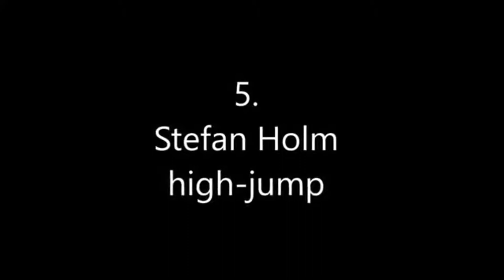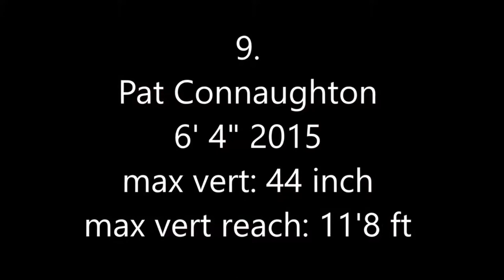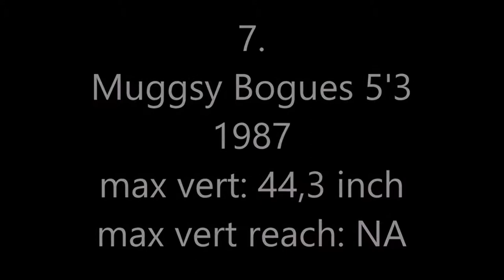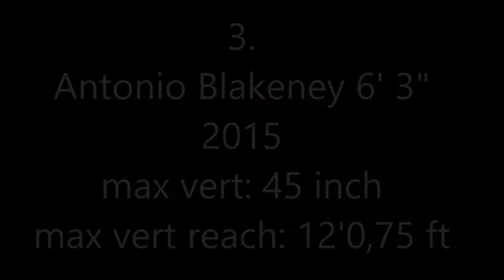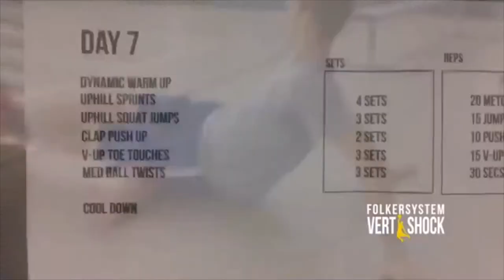How to increase vertical leap ( Basketball NBA , Olympic jumpers ) Vert Shock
CHECK OUT THIS AWESOME SYSTEM THAT CAN HELP YOU INCREASE YOU'RE VERTICAL LEAP TO DUNK LIKE THE PROS AND INCREASE YOUR VERTICAL LEAP!

Credit to artist of thumbnail photo werner22brigitte and link to photo